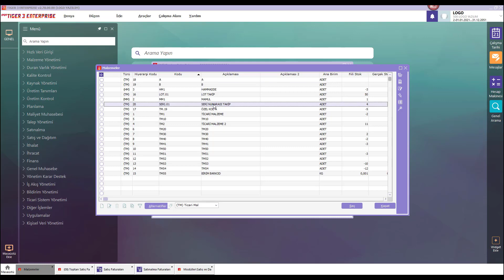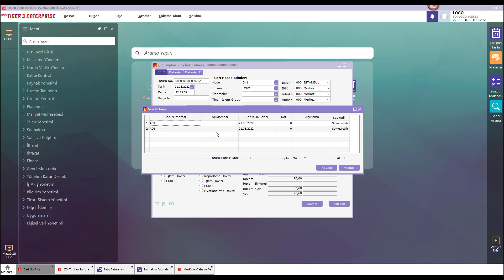Seri lotlu malzemenin parçalı iade işleminde iade alınan seri/lot bilgilerinin listelenmemesi